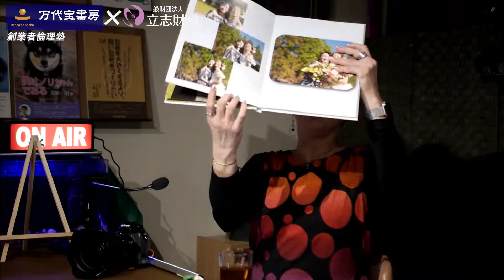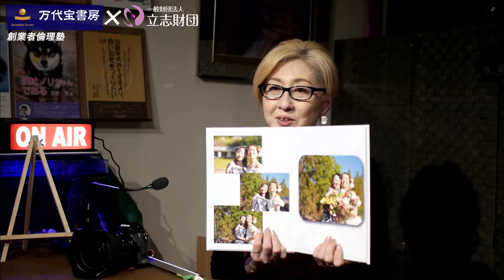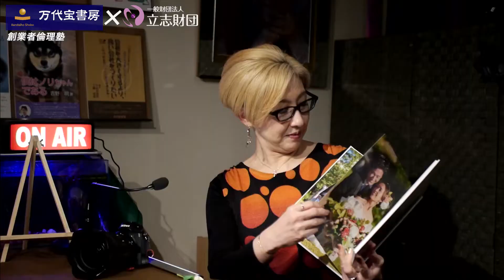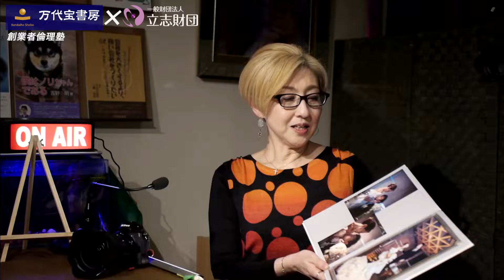ウェディングフォトで「ありがとう」魂の仕事で感謝を最高のモノに！【坂本憲彦の創業者倫理塾 vol.3】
坂本憲彦氏の立志財団WEBサイト

万代宝書房代表 釣部人裕と【起業家教育の専門家】坂本憲彦氏が、起業や経営の秘訣について対談する番組です。坂本氏が30歳で銀行員から独立、事業を年商5億円まで成長させた経験をもとに、沢山の若手経営者を育成するべく様々なヒントを提供します。レジェンド経営者から秘訣も学びます。

【インタビュアー】万代宝書房合同会社 代表　釣部 人裕 氏
【メインゲスト】一般財団法人 立志財団 理事長　坂本 憲彦 氏
　　　　　　　　フォトグラファー 真岡そら 氏
【収録】 2022年2月4日
坂本憲彦氏について
一般財団法人 立志財団 理事長。
株式会社ナレッジアクション　代表取締役。

下関市立大学を卒業後、西日本シティ銀行に勤務。
6年間、法人・個人向けの融資・営業業務に携わる。
30歳のときに、子供の頃の夢だった起業をするために、
一念発起して東京に上京。

まったくのゼロの状態から、不動産教育事業、ビジネススクール事業、
能力開発講座、飲食業など複数の事業を立ち上げ、
グループ3社でスタッフ40名（外部委託を含む）をかかえ、
年商5億円を達成する。

著書　『6つの不安がなくなれば あなたの起業は絶対成功する』実務教育出版